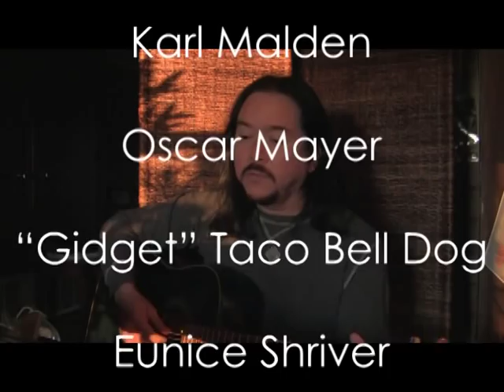Auld Lang Syne In Memoriam 2009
The Robert Burns poem Auld Lang Syne sung in the traditional way I have heard performed by groups like The Cast. This is a version of the song I have come to really like. I hope you enjoy my version. The names of some of the people who died in 2009 scroll during the song.

Randy